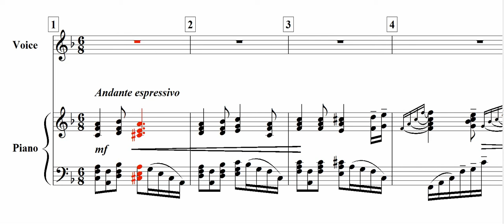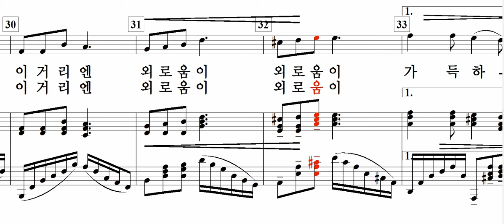잎새로 쓰는 편지(이강국 詩. 오숙자 曲)